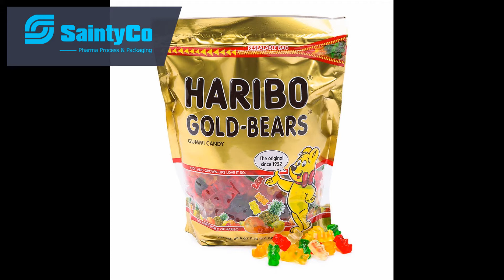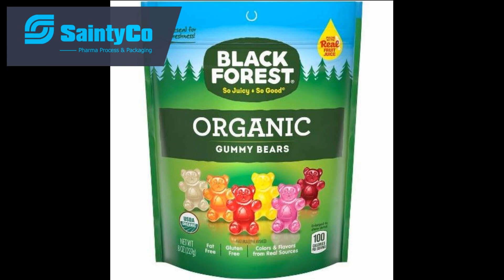ZK210G Gummy Weighing Packaging system Horizontal&Pre made Pouch/Gummy Pouch Packing Machine-sainty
ZK 210G Gummy  Weighing Packaging system Horizontal&Pre made Pouch fill mixed nuts, dried fruits, biscuit, chocolate etc into premade pouch. Optional for zipper open, date printer, hole punches.